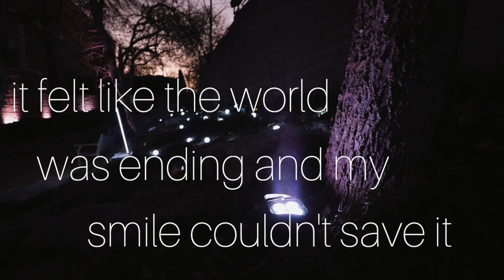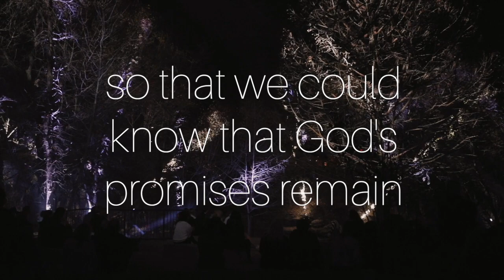Finding Joy in 2020 | Spoken Word Poetry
While 2020 has been filled with disappointment, canceled plans, and unmet expectations - this doesn't mean that we can't find joy in this time. As long as we remember that God's word and his promises never change, then we can always be assured that our joy will not be taken away as well.